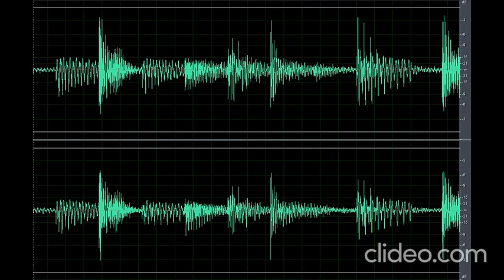Sound Scary Spooky Chill 5 (Nakakatakot)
Download the scary sound spooky chill 5 (Nakakatakot) clip OR CLICK here if the shortened link is no longer working